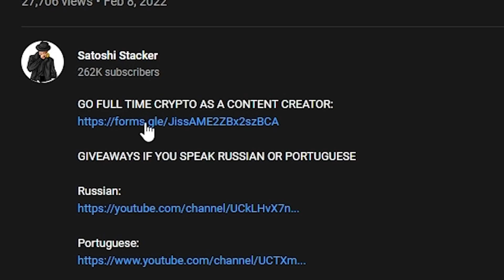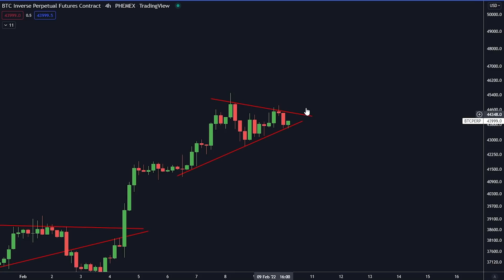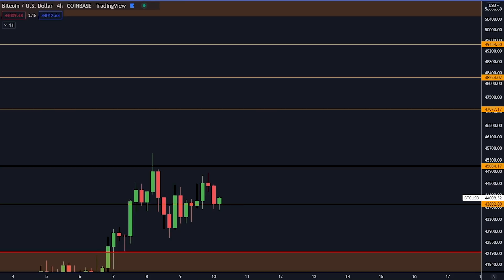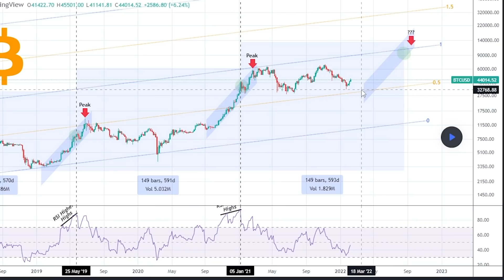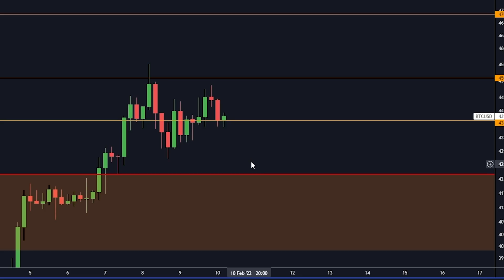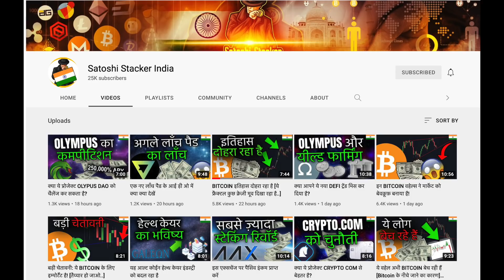ये ज़बरदस्त BITCOIN पैटर्न रिपीट हो रहा है! [आगे क्या होगा..]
क्रिप्टो यू ट्यूबर बनें -

रशियन और पुर्तगाली दर्शकों के लिए -